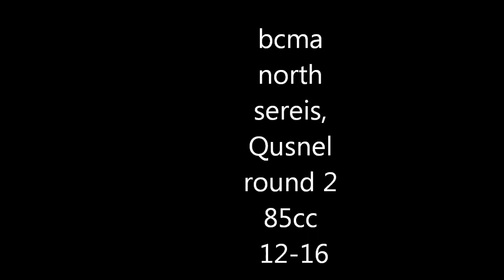Quesnel motocross, 2nd round of the bcma north sereis 85cc 12-16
this is the 2nd round of the bcma north sereis. this i my second race of my life!.

i would like to thank all of the people who helped out at the track,and i would like to thank my mom and dad for every thing,and the lord Jesus Christ